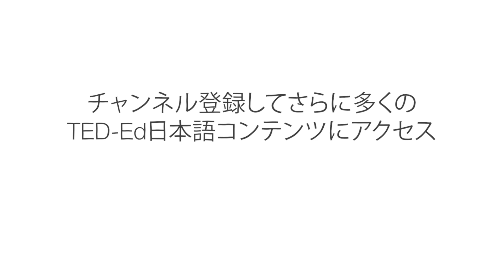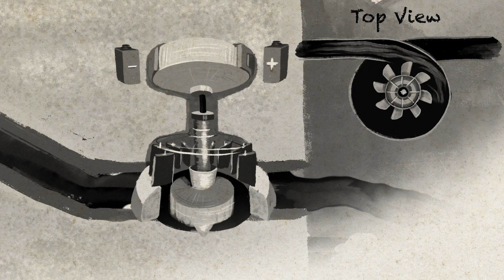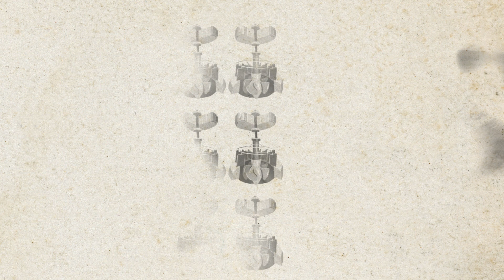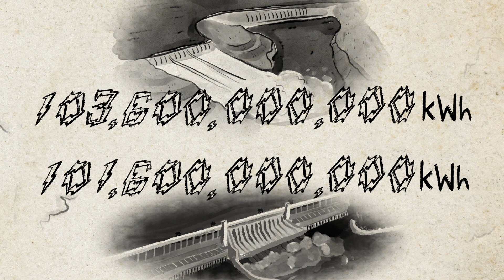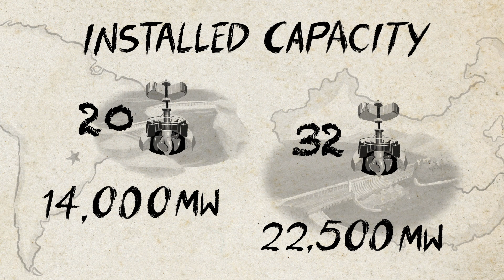世界で最も大きく、最も物議を醸した発電所建設 - アレックス・ジェンドラー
2018年、ある一つの発電所による発電量が世界最大の石炭および天然ガス火力発電所の発電量の合計を上回る。中国の三峡ダムは、流れる水によって発電しており、地球上に存在するどの発電所よりも高い発電能力を有する。なぜ三峡ダムはこれほど大量の電力を発電できるのか？そもそも水力発電所の仕組みは？アレックス・ジェンドラーが追求。

Alex Gendler によるレッスン、Franz Palomares 監督。